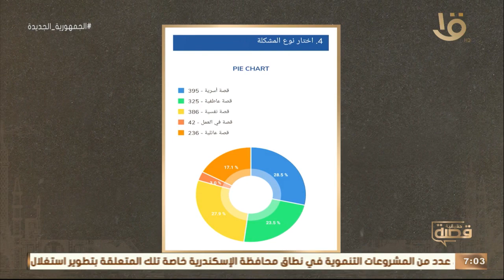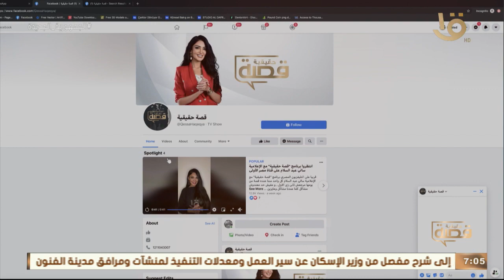قصة حقيقية| سالي عبد السلام.. تستعرض كشف حساب لمشاكل البرنامج على مدار الموسم الثاني